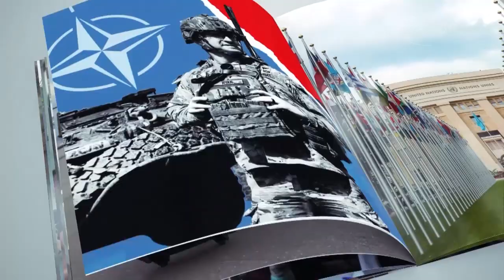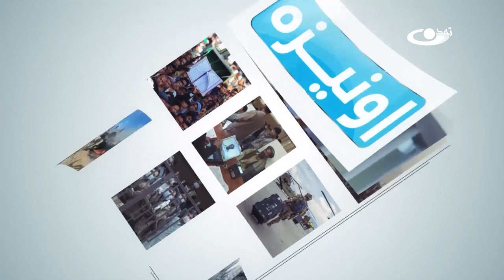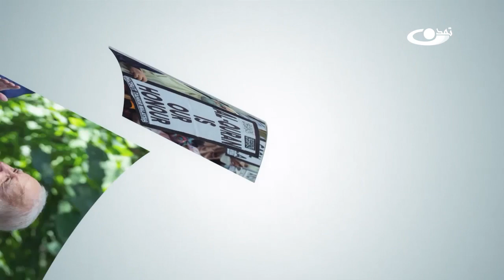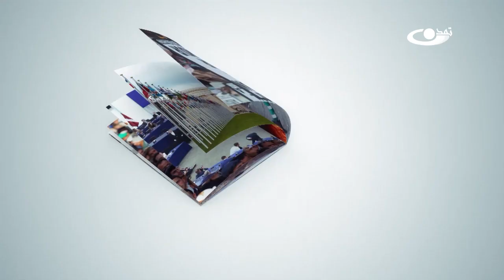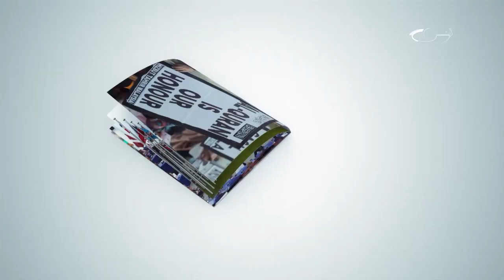د هېواد په فضا کې امریکایي بې پيلوټه الوتکې _ اونیزه_ 1403/01/17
خپرونه په پاکستان کې د ترهگریزو بریدونو په تړاو د کابل او اسلام آباد تر منځ په ناندریو او د هیواد په سویلي ولایتونو د امریکایی بې پیلوټه الوتکو ګرځېدو په تړاو د افغان واکمنانو په اندېښنو سره پیلوو.
په بهرنۍ برخه کې په سوریه کې د ایران پر کنسلگری د اسرائیلي رژیم برید، اسرائیلو ته د امریکا له لوري د میلیاردونو ډالرو په ارزښت د بمونو او الوتکو لیږدولو پریکړه، د سیمه ایزو او نړیوالو ستونزو پر وړاندې د پاکستان له مبارزې د امریکا ملاتړ او د ترهگرو صادرونکي هیواد په بدلیدو د تاجکستان اوښتل ځیړو.

په اونیزه خپرونه کې د هرې اونۍ په پای کې د افغانستان، سیمې او نړۍ مهمې سیاسي پېښې څېړل کېږي.